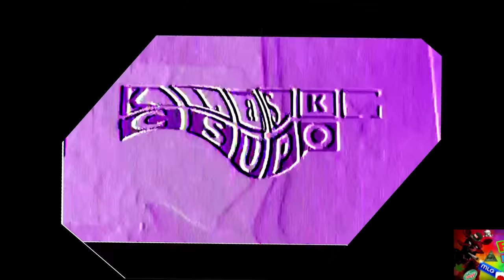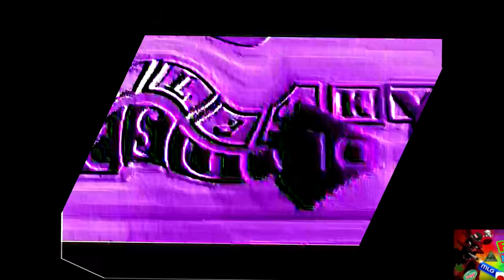Klasky Csupo Effects 2 Enhanced with Zoopals Effect V81